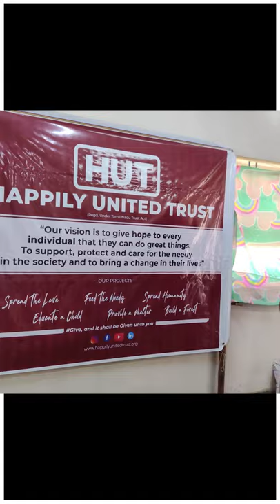Grocery For 30 people | Feed the Needy | HUT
As we planned earlier to provide Basic Provision and Rice Bag, For the families affected with leprosy and for those who aren't fortunate as us, this lockdown has proved to be particularly hard. 30 families have been brought to our attention as they can't even afford basic provision and neither can they go out and fend for themselves.

And Today we made it happen with all your tremendous support towards HUT, and we have distributed the provisions and Rice Bag to them. They were so happy and blessed us all. Their blessings and prayers go to each and every one of you. As only with your support and God's Grace we made it happen. May God Bless you all and keep you safe and happy during these Pandemic days. And still, we came across many requests who are in need of basic provisions. We plan to provide them by sorting out the people who are really in need coz Every single penny of yours counts here and we are accountable for it

Keep Supporting HUT ❣️

Give and it shall be given unto you 💞